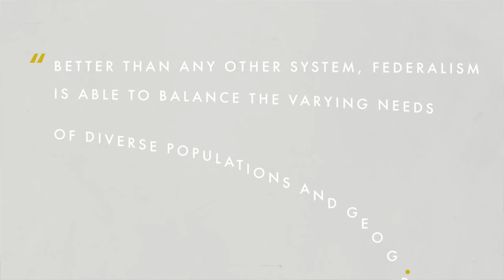John Yoo Demonstrates the Benefits of Federalism in America | Policy Briefs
In a large, diverse country, it may not be the case that one size fits all. People’s needs and conditions in downtown Manhattan may be different from those in North Carolina. Federalism works because the best decision-maker is often very close to the ground.

Additional Resources:

Watch “The Supreme Court’s Role in Restoring Federalism,” with John Yoo on PolicyEd.

Watch “John Yoo Asks, ‘Why Do We Need a Constitution?’” on PolicyEd.

Watch “How to Interpret the Constitution,” with John Yoo on PolicyEd.

Watch “How the Constitution Prevents Socialism,” on PolicyEd.

Read “Federalism,” a Policy Insights edition on PolicyEd.